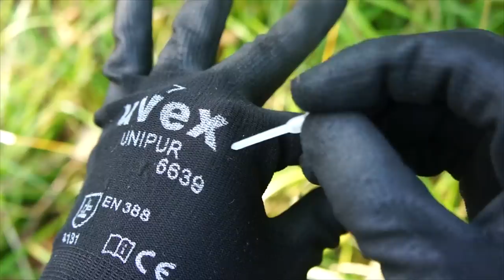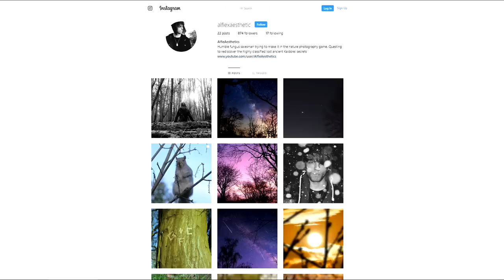The Pocket Wilderness Survival Kit - All the Essentials, Pocket Sized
Going through my Homemade Pocket Survival Kit - A lightweight, miniature capsule full of emergency backups of the essential gear that help with fire making, water gathering/purification, navigation, disinfection, and various other helpful tools.

CAMPING GEAR I USE & RECOMMEND (Amazon Store)

Financial Fist-bumps

Outdoor skills for Camping, Hiking & Wilderness Survival